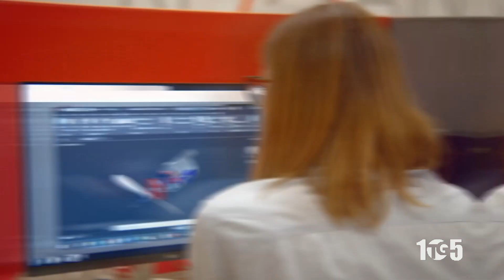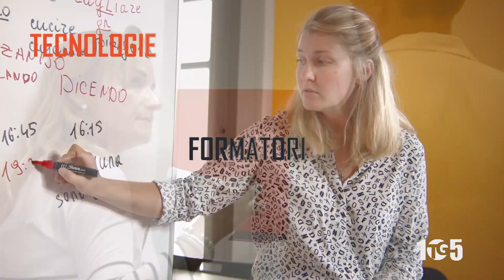OBIETTIVO REMAIN SALERNO 18MAG